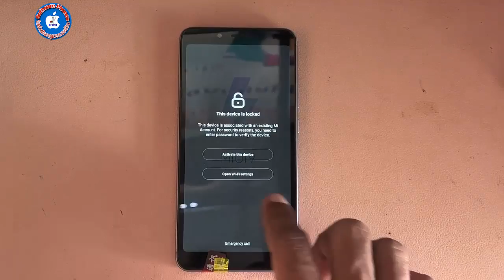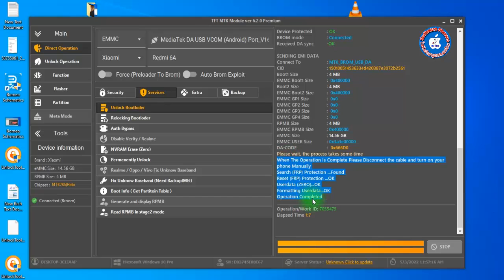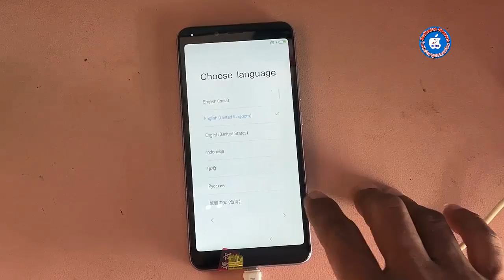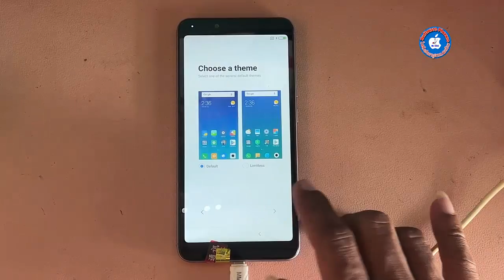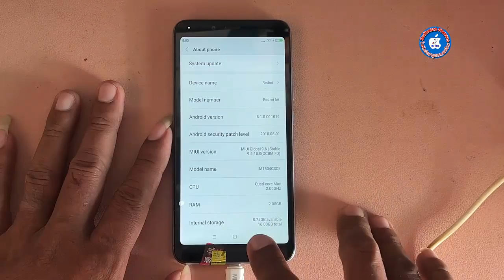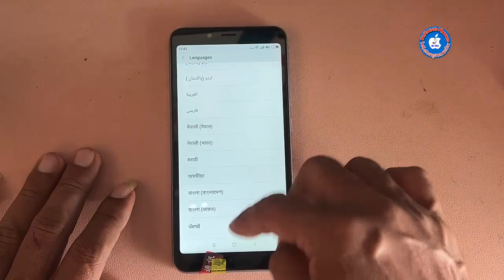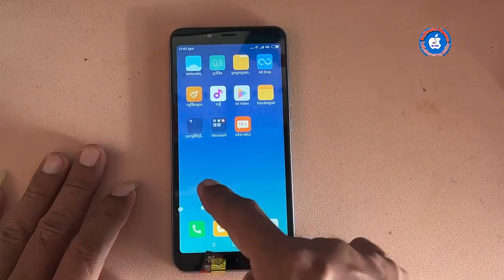TFT V6.2.0 REMOVE MI ACCOUNT/MI CLOUD 6A WORK 100%